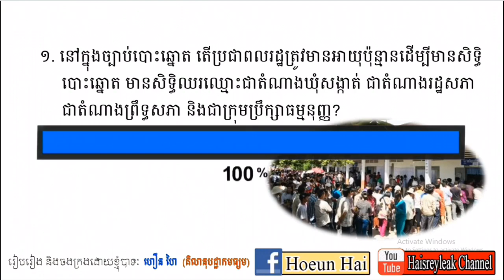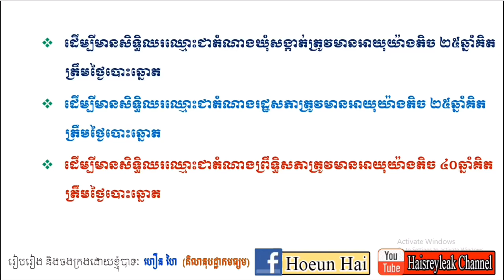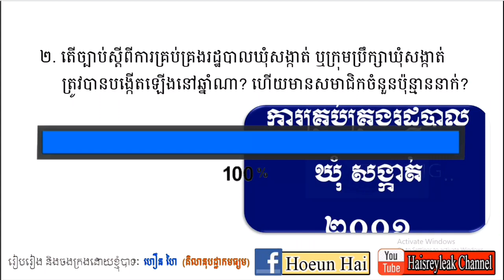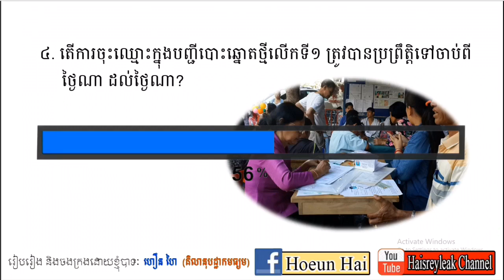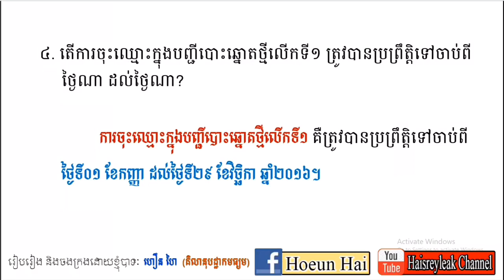វប្បធម៌ទូទៅ «ស្ដីអំពីការបោះឆ្នោតនៅក្នុងប្រទេសកម្ពុជា» ភាគទី០៥ | សម្រាប់ប្រឡងក្របខ័ណ្ឌពេទ្យឆ្នាំ២០២០